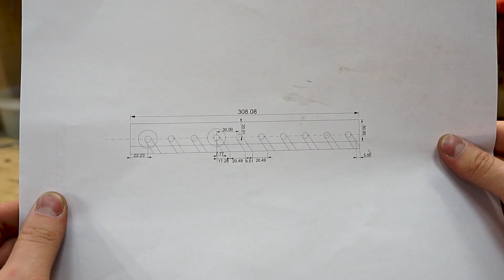Самодельное Английское Колесо, первый станок для работы с металлом в мастерской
Какой станок самый главный для работы с листовым металлом?
Конечно же это Английское Колесо! А у нас оно еще и самодельное! При том не простое, а модельное!
Так же это первый самодельный станок в нашей мастерской и поверьте, он открыл нам по истине новые возможности!

Таймкоды:
0:00 - Интро
0:55 - Что такое Английское Колесо
1:40 - Как устроено Английское Колесо
4:52 - Первая деталь на Английском Колесе
6:35 - Как мы делали Английское Колесо